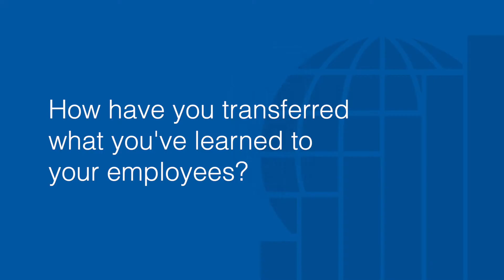Spencer Turner (Managing Director) shares his results from LMI's Effective Personal Leadership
Spencer Turner is the Managing Director of Approved Shopfitting and Interiors Ltd in the West Midlands.
Here he shares the personal and business results he achieved through completion of LMI's Effective Personal Leadership programme, coached by Mark Tonks.
Our Leadership programmes are shaped by 60 years experience to help people develop and reach their full potential. Programmes that make a difference.

LMI-UK has earned a reputation for delivering highly effective leadership development. Our programmes, underpinned by expert coaching and facilitation, are designed to inspire people and give them belief in themselves and their abilities. We believe to be an effective leader of others, an individual must first learn to lead themselves and that meaningful change takes time.

Once we understand what it is you hope to achieve, we will work with you create a structured, yet flexible facilitation and coaching programme.

Working closely with you and your organisation’s values, we help you to achieve the results you desire, whilst also discovering, nurturing and developing the talents within your people along the way.

The structure of our programmes, based on Action Learning techniques that truly work, has been refined over 60 years of success, with three core concepts central to our delivery: time, multi-sensory learning and spaced repetition.

This classic approach to training and development is combined with personal coaching and group facilitation to ensure we deliver measurable results for our clients in these key areas:

Leadership, personal motivation and goal setting
Increased personal productivity, profitability and sales
Improved organisational and people management skills
Confidence and communication
Enhanced team development and empowerment

Leadership Management International UK - Changing the world, one leader at a time.